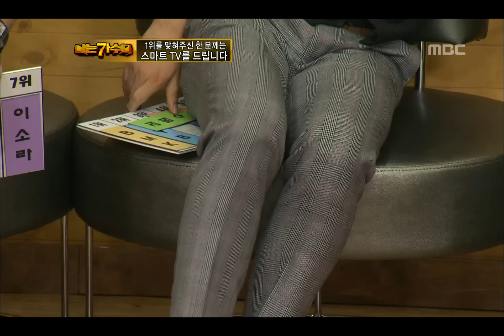1R(3) #18, I Am A Singer 20110522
I Am A Singer(우리들의 일밤 2부, 나는 가수다), EP12, 2011/05/22, MBC TV, South Korea

김범수 무대 마친 소감 및 박정현 무대 임하는 각오